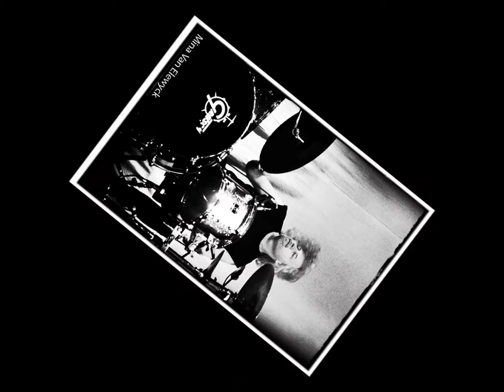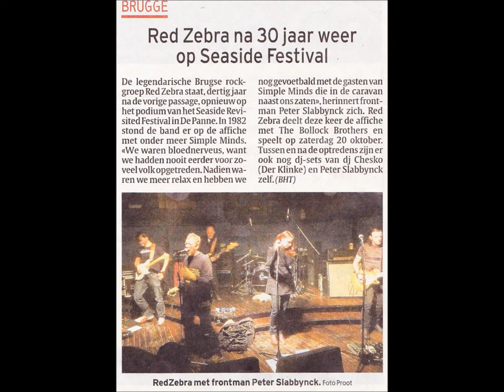Seaside Revisited 2012 Red Zebra ( Photos by Mina Van Elewyck )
Live acts : Manwhore, Red Zebra, The Bollock Brothers
DJ Sets : DJ Luc Van Acker, DJ Peter Slabbynck